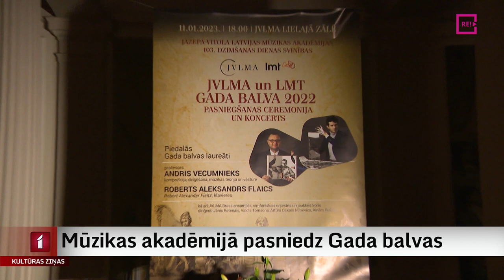Mūzikas akadēmijā pasniedz Gada balvas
Purvīša balvas laureāta vārdu uzzināsim šī gada pavasarī, bet tieši šobrīd Jāzepa Vītola Latvija Mūzikas akadēmijā jau norisinās dzimšanas dienas svinības un akadēmijas Gada balvas pasniegšanas ceremonija. Šajā reizē novērtēts studenta, pianista Roberta Aleksandra Flaica sniegums un profesora Andra Vecumnieka devums vairāku gadu garumā. Īsi pirms svinību sākuma akadēmijā pabija un ar laureātiem tikās Anete Lesīte.